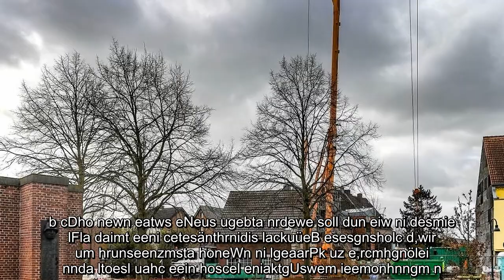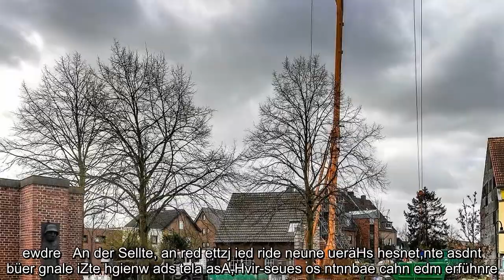Teilstück am Hohenzollernplatz in Kempen-St. Hubert bis zum Sommer gesperrt